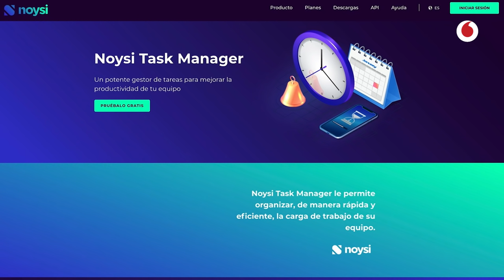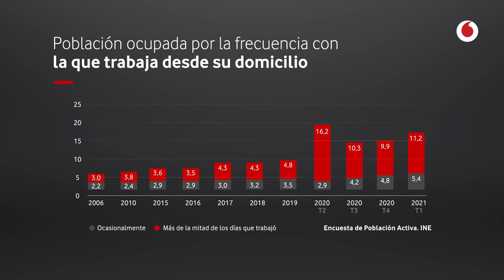Las nuevas lógicas del teletrabajo según el competidor español de Slack | Hector Castillo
Muchas empresas, de entre las que han podido hacerlo, han recurrido al teletrabajo durante la pandemia. Era una solución adecuada, pero compelida por las circunstancias y no fruto de una reflexión empresarial. Ese cambio brusco ha sido posible gracias a la tecnología, pero el uso de la misma tiene que venir acompañado de una cultura de uso, y de unos procedimientos. Y eso ha fallado, según el empresario Héctor Castillo. Castillo ha puesto en marcha una plataforma, Noysi, que está encaminada a recrear la oficina de forma remota. Una plataforma que aúna todas las utilidades que podemos necesitar para trabajar en un único lugar: gestión de documentos, gestión de tareas, videollamadas... Todo sin tener que cambiar de plataforma para hacer uso de una u otra herramienta.

Entrevista: José Carlos Rodríguez | Realización: Alberto Rodrigo | Edición: Mikel Agirrezabalaga | Posproducción de sonido: Mr Peaks | Producción: Mónica Suárez y Mariel Carrillo | Animaciones: Marius Cirja y Manu Díaz